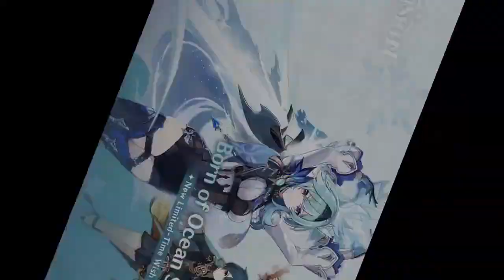Genshing sin gastar NADA | armas de la PESCA!! Y preguntas frecuentes| Genshing Impact #9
El dia de hoy veremos como pequeños camios en las armas y en el como funcionana los personajes pueden llegar a significar mucho cuando se pone en practica la maestria elemental comninada con el daño critico.
y por fin desbloquemos la pesca para poder conseguir las diferentes armas que esta nos ofrece siendo la primera el vado de rio ceniciento que nos da recarga de energia y probabilidad critica.

me ayudas tirandome algunas monedas ?

STREET :D
STD
STREET.D